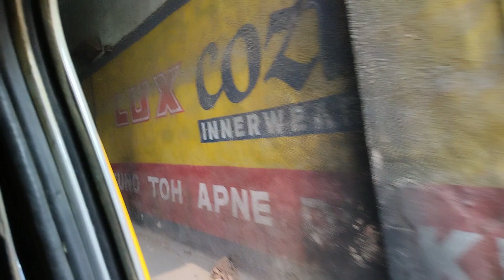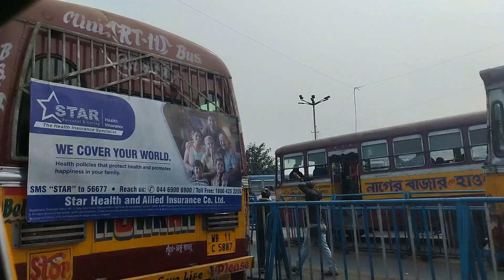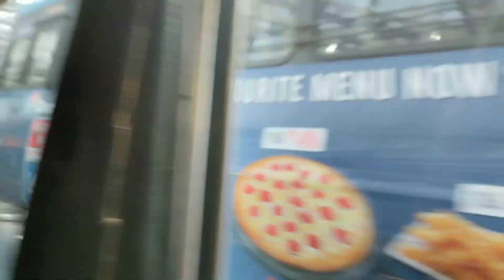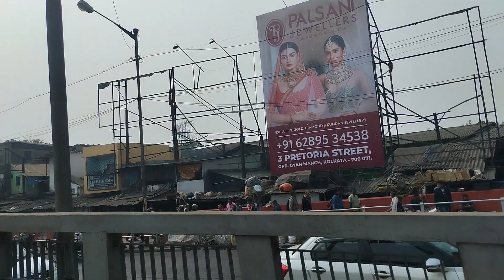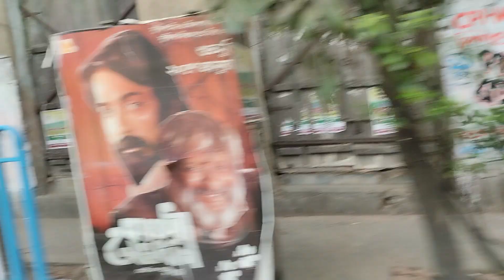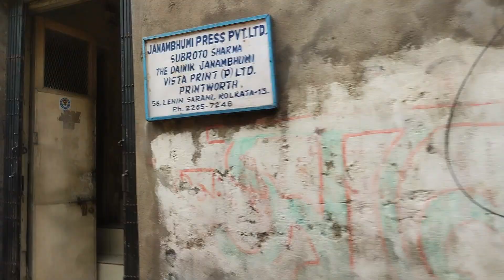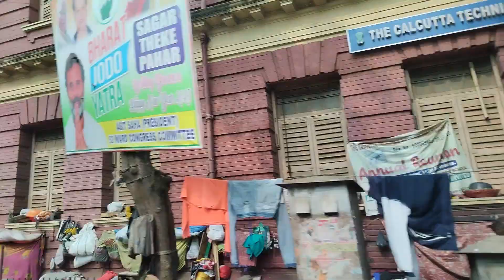In this video you will see the old city of Kolkata || इस वीडियो में आप कोलकाता का पुराना शहर देखेंगे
এই ভিডিওতে দেখতে পাবেন পুরান শহর কলকাতা ।I World tour with Munshi hridoy
’ প্রিয় দর্শক আমন্ত্রন জানাচ্ছি আজকের আয়োজন “ এই ভিডিওতে দেখতে পাবেন পুরান শহর কলকাতা “ অনুষ্ঠান এ দশক আজকের পর্বে আপানারা দেখবেন  এই ভিডিওতে দেখতে পাবেন পুরান শহর কলকাতা